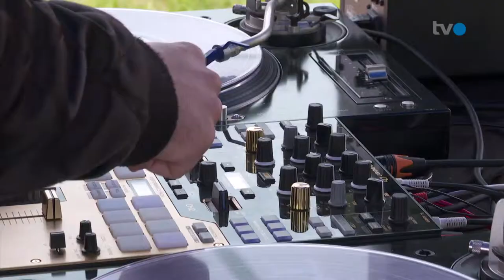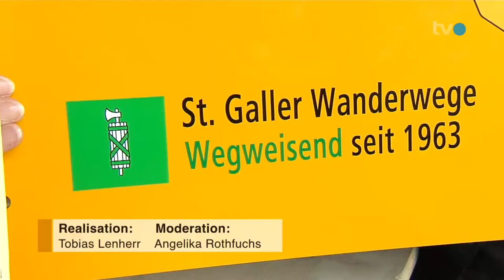150jahre.ch – Beitrag vom Mai 2019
Die Hängebrücke in Grub SG / Grub AR, das Pfadiheim in Wil, die Brücke zur Natur in Kaltbrunn, die Sauna in den 3-Weiheren und der neue Skatepark in Wil: Sie alle sind Teil unserer allerletzten TVO-Sendung von «150jahre.ch».